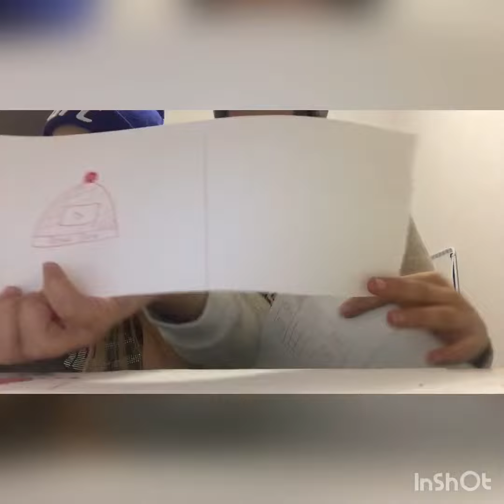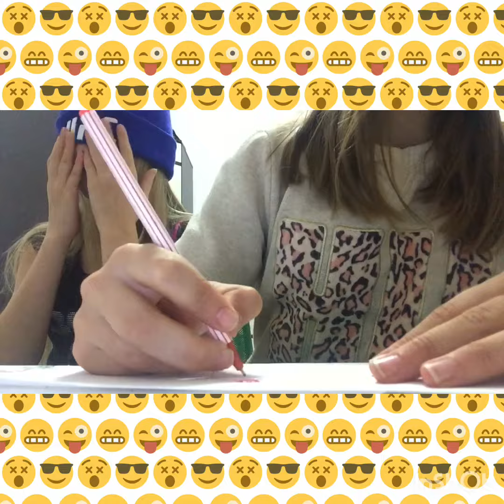Челлендж с закрытыми глазами!